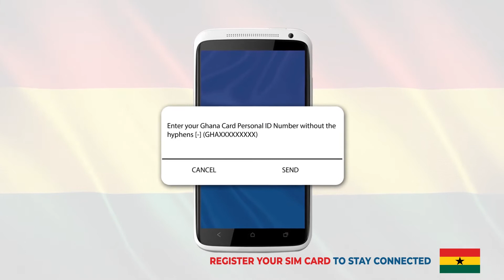SIM CARD REGISTRATION - AKAN